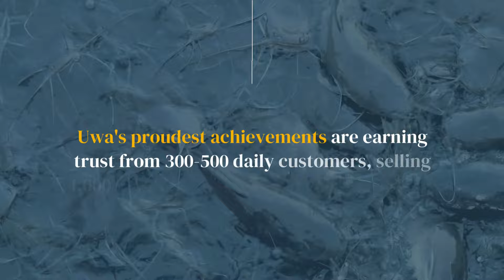Southeast Nigeria’s catfish king - The short of it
Moses Njoku Uwa is the founder and managing director of St Mosco FeedNation, the largest fish farming company in southeast Nigeria, which produces 560 tonnes of African catfish from 100 earth ponds each year.